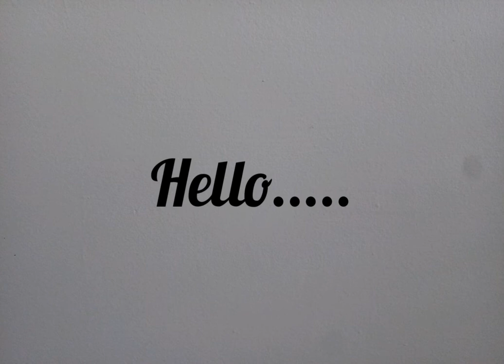Paneer Bhurji Cutlet Recipe |How to make Tasty Paneer Cutlet | Cottage Cheese Easy Recipe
Hello,

Here you can find tasty, delicious, scrumptious recipes. Check them out and do share your valuable feedback.

Last time we prepared Paneer Bhurji. Lets take it to another level by converting it into tasty, cruncy Paneer Cutlets.
Try my Easy Snack Paneer Recipe at home and share your valuable feedback/suggestion with me.

Below are the ingredients used in my Paneer Cutlet Recipe in Hindi:

1/2 Cup Paneer Bhurji
1.0 Boiled Peeled Potato
1/4 Cup Grated Cheese
1/4 Tsp Coriander Powder
1/4 Tsp Red Chilli Powder
3.0 Spoon All-Purpose Flour
Bread Crumbs
Water

Steps involved:
1) In Paneer Bhurji, add grated potato, cheese, coriander powder, chilli powder, salt
2) Mix all the ingredients and make a dough
3) Prepare Rolls out of this dough
4) Make batter with all-purpose flour and water
5) Coat Rolls with batter and then with bread crumbs
6) Fry them on Medium Mode Stove until you get desired color shade

Feel Good With Delicious Food!! Thank you!